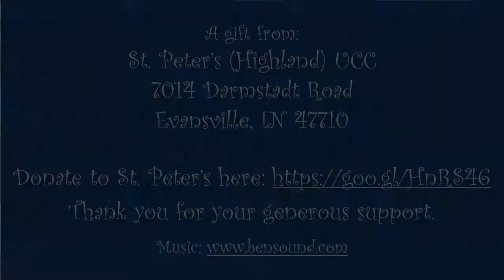Lockdown Lectionary Advent Edition: Poem & Prayer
Join us on Tuesday, Thursday and Saturday for new episodes of The Lockdown Lectionary!